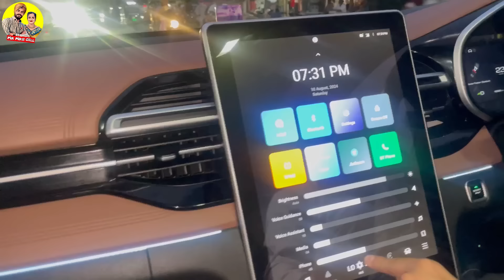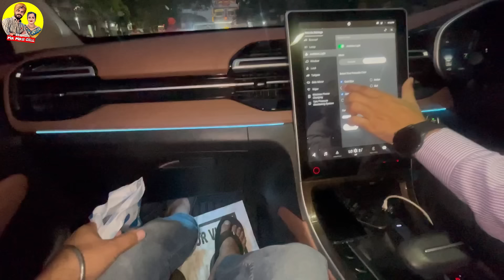ਕਿਰਨ ਦਾ Birthday ਕੀਤਾ celebrate || Mr Mrs Gill